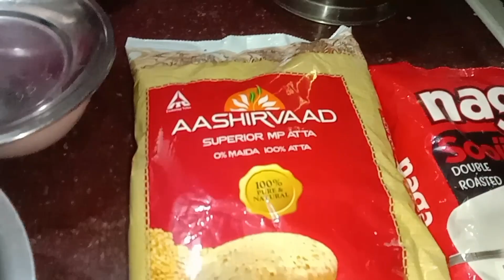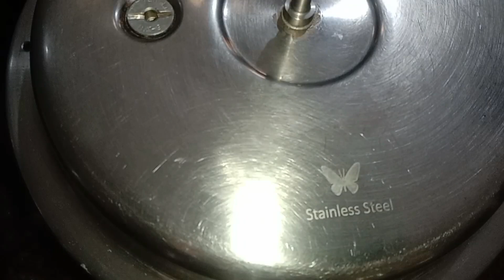இறைவனுக்கு நிவேதனம் செய்வது ஏன்?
நம்ம வீட்டு கிருஷ்ண ஜெயந்தி விழா 🙏/ கண்ணன் லீலைகள் பற்றி சில தகவல்கள்/ கிருஷ்ண ஜெயந்தி வழிபாடு